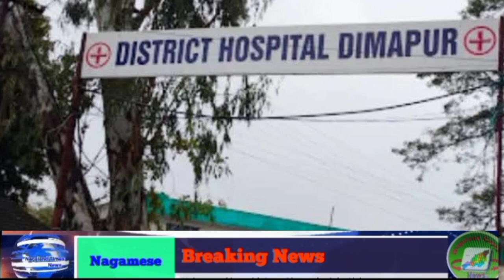NTN Din Laga Nagamese news Ani Di Ase